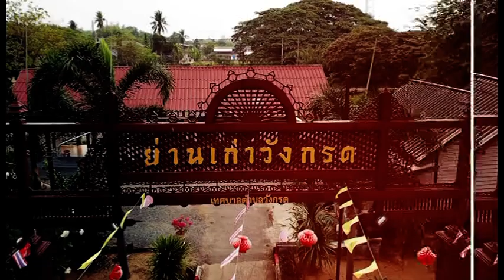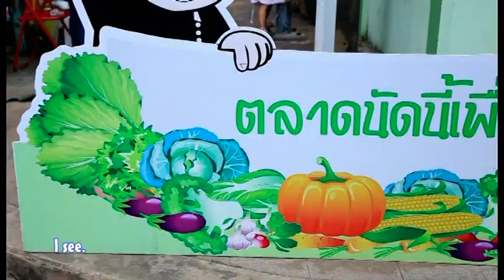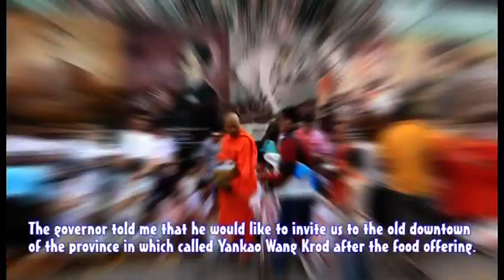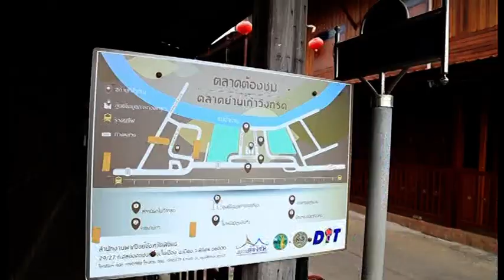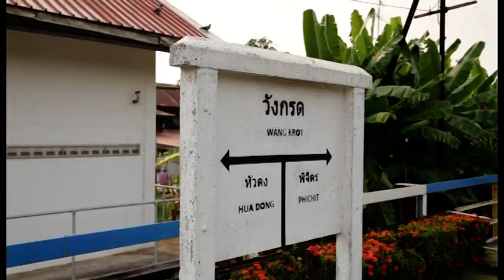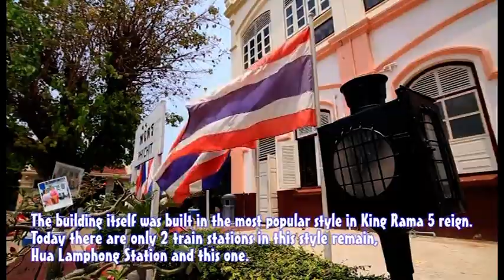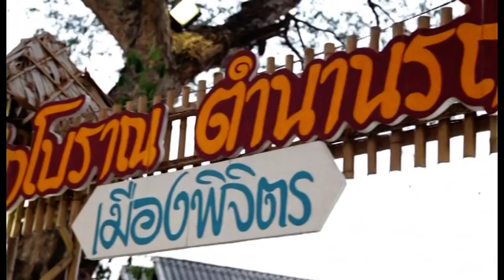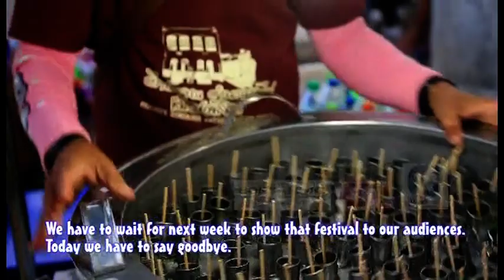เที่ยวละไม ไทยแลนด์เวิลด์.. CH.3 ( 15 เม.ย.2561 )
ตอน :: นั่งรถไฟชมย่านเก่า ฟังตำนานพระเจ้าเสือโพธิ์ประทับช้าง #1
ออกอากาศ :: วันอาทิตย์ที่ 15 เมษายน 2561